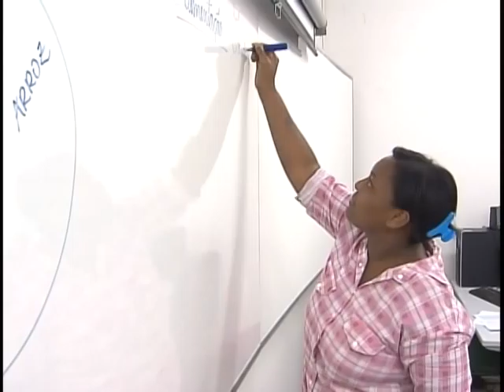Programa Mulheres Mil pretende atender 100 mil brasileiras até 2014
NBR NOTÍCIAS - 18.04.12: Com o objetivo de elevar a escolaridade e a formação profissional de brasileiras em situação de vulnerabilidade social, o programa Mulheres Mil está sendo ampliado para outros institutos federais de educação. Lançado no ano passado, o programa pretende atender cerca de 100 mil brasileiras até 2014.